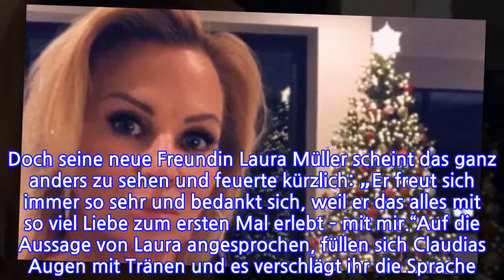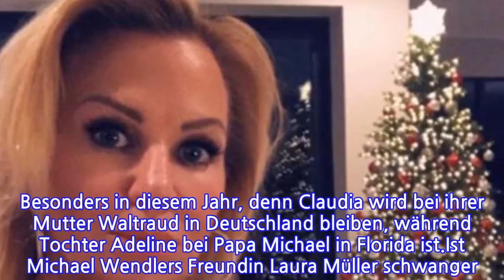Claudia Norberg: Bitteres Tränen-Drama zur Weihnachtszeit